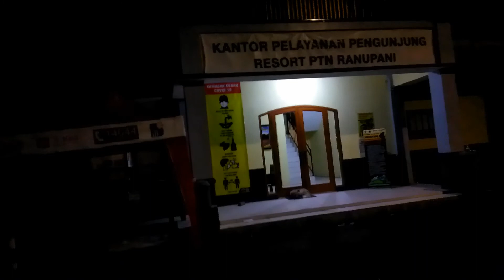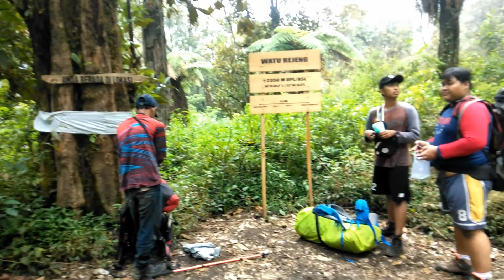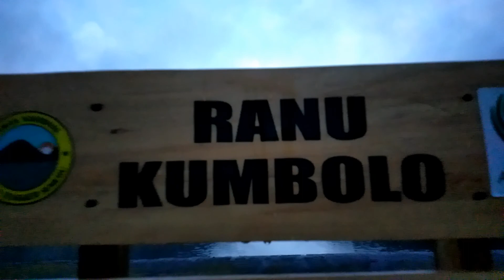Pendakian gunung semeru 2 hari 1 malem new normal 2020 || PART 1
Video ini berisi dokumentasi pendakian saya ke gunung semeru di tengah pandemic covid 19 dengan waktu 2 hari 1 malam,
video ini mendokumentasikan perjalanan saya dari  surabaya menuju ranu pane dan dari ranu pane ke ranu kumbolo

buat temen2 yang ingin mendaki gunung semeru di era new normal ini, wajib mengikuti prokol kesehatan.